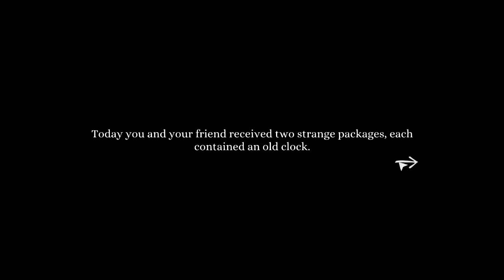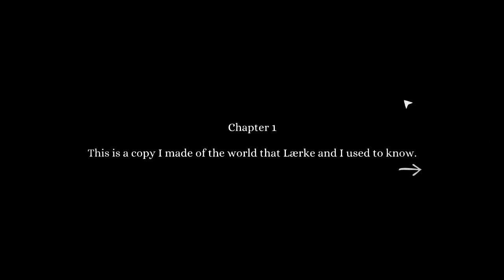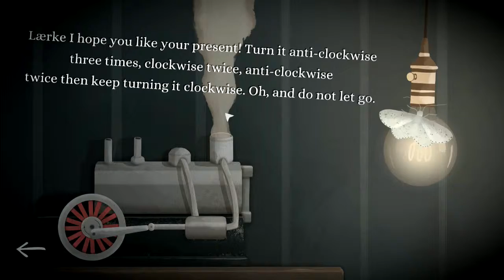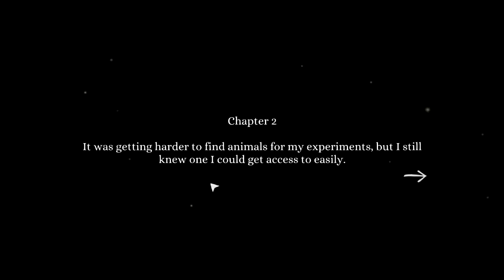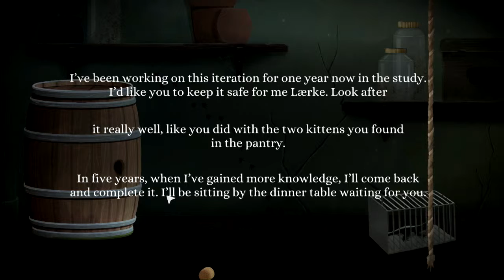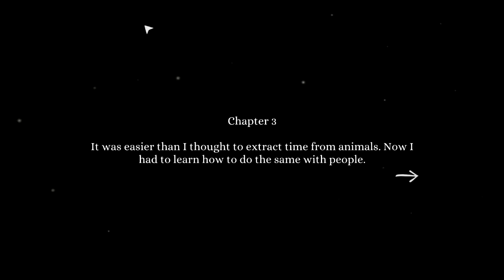Tick Tock: A Tale For Two - Part 1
Co-op puzzle games are the best! Enjoy as my sister and I bumble our way through a few puzzles! I would love to do more of these. :3